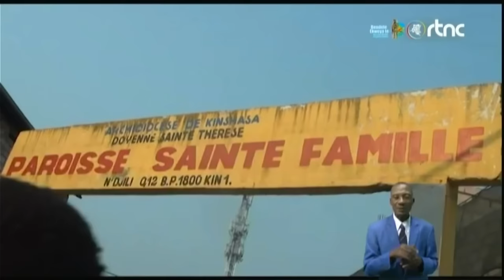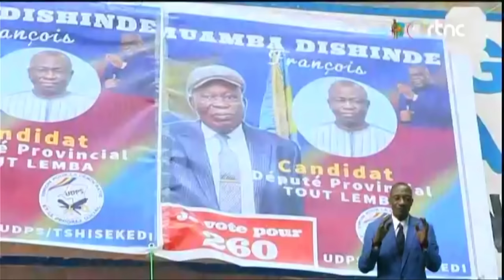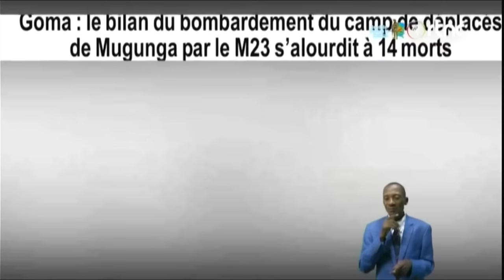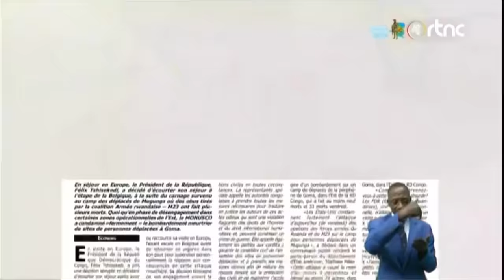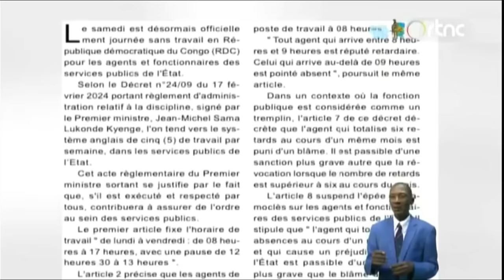🔴RDC : SUIVEZ LE GRAND JOURNAL DE CE LUNDI LE 06.05.2024 RTNC EDITION 13H30